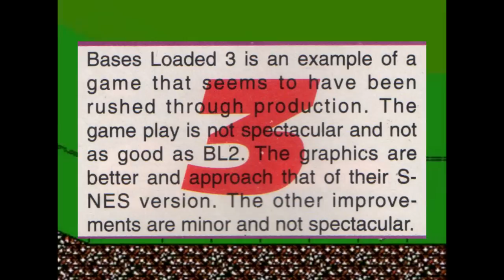Nintendo Power's Worst Reviewed Games of 1991 - Defunct Games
The year is 1991. Garth Brooks is Ropin' the Wind, the term "going postal" is coined and Cool As Ice is freezing the box office. But this is no time to talk about the filmography of Vanilla Ice, because today we're counting down the worst games of 1991, based solely on the reviews found in Nintendo Power.